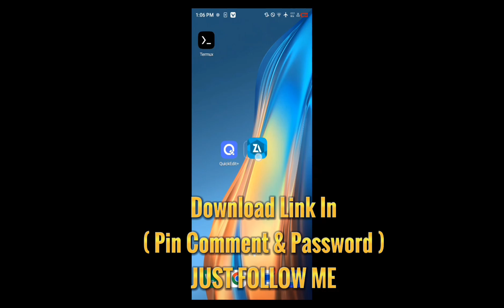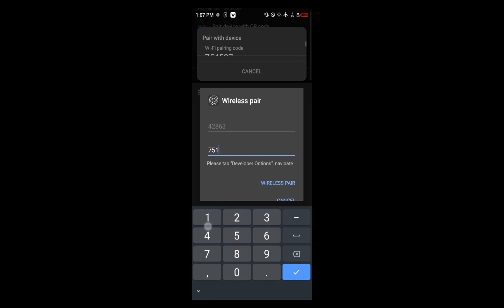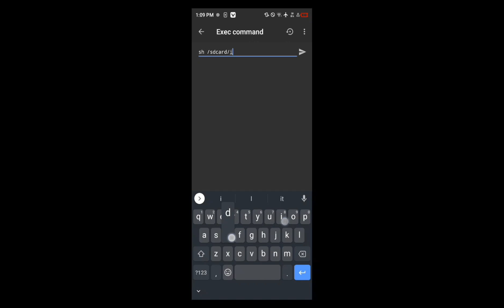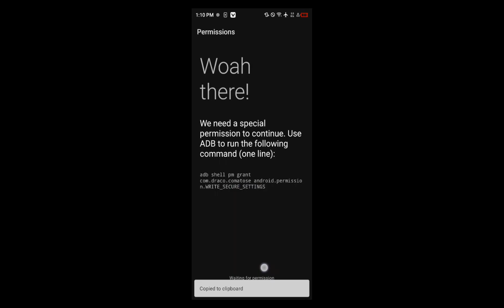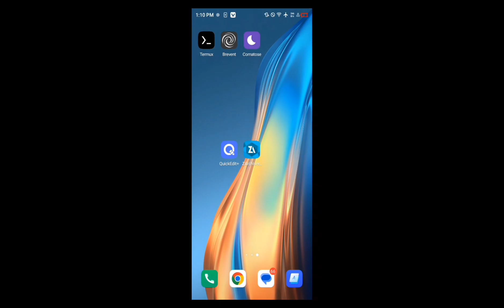🔋BEST BATTERY SAVER APP FOR ANDROID | IDLE MODES PROFILES | FLASH MODULE ON BREVENT | FIX FAST DRAIN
Hello guys 👋 in this video I will share you how to improve your battery saving mode using this method profile battery savings mode and flash module without root for all devices help to fix drain fast your battery

Modded Source & Credit - @ElectricMovesAndroidTips

Developer: RiGProG

QNA
Where you from?
Philippines 🇵🇭

Devices Used?

Boy 🧒

Cupcut & KineMaster

Pixellab

Want Free Load And Skin MLBB👇
( USE THIS BEFORE ITS TOO LATE )
CODE - NHLA573